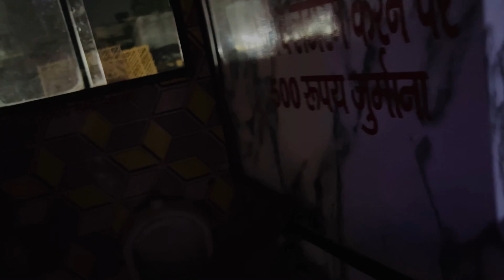SKODA WALE PARKING KE 100000 Rupee lenge?😭 | car ke process ke liye Meerut se Kanpur ke liye nikla